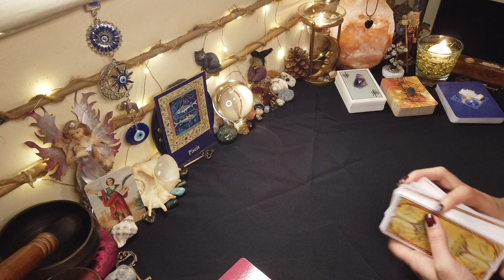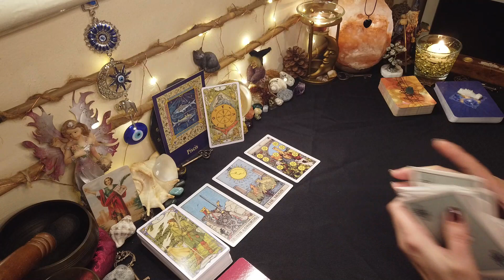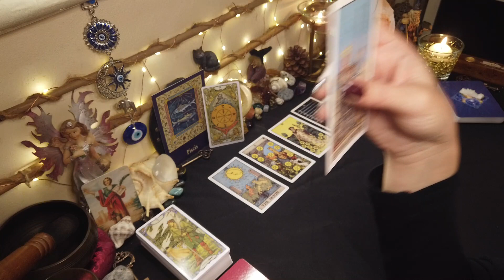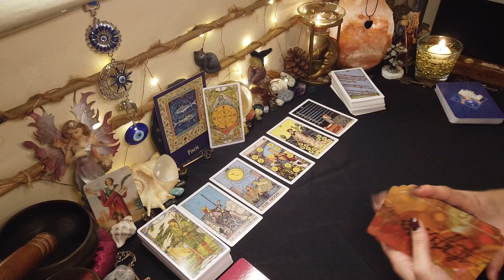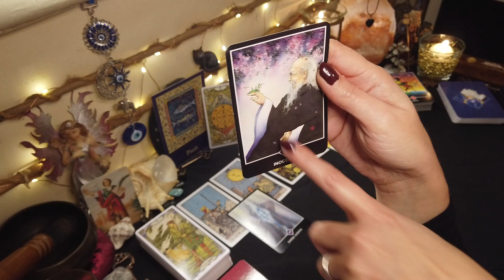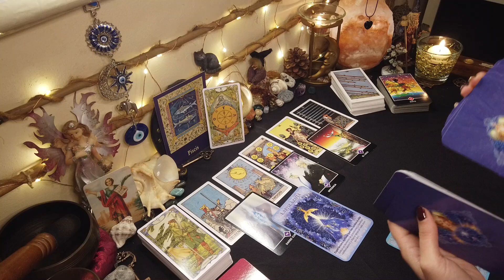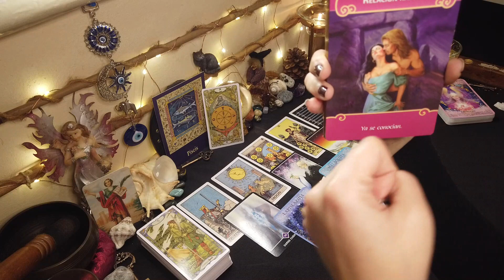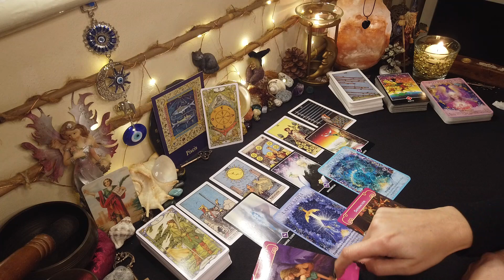♓PISCIS🔮🔥 LLAMAS GEMELAS🔥 RELACIÓN KÁRMICA 💞 🥰LÁNZATE a la AVENTURA 😉 ILUMINACIÓN✨ VIDA AMOROSA 😍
PISCIS♓ Lectura de tu personita especial⏬